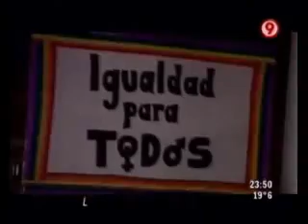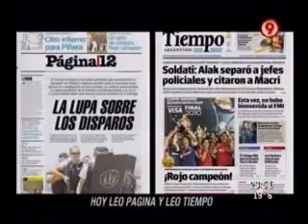TVR - La Canción Una versión del 2010 [11-12-10]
Interpretada Por Daniel Tognetti Y Liliana López Foresi.